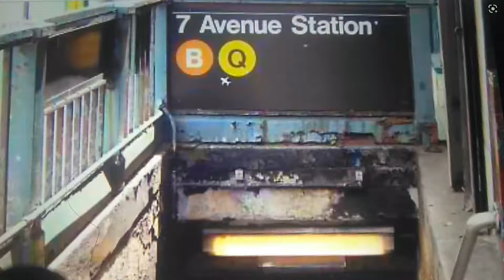(B) (Q) Trains 7 Avenue Station